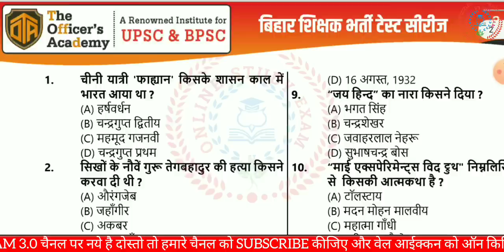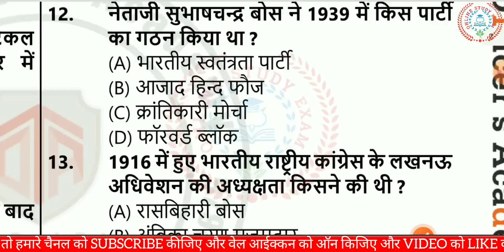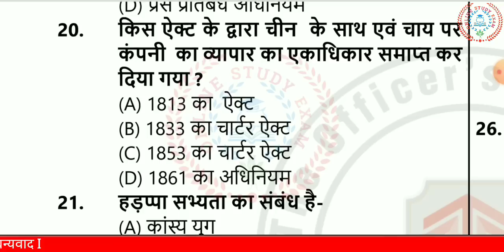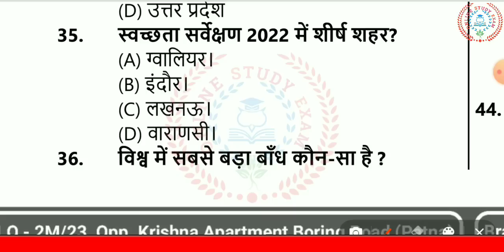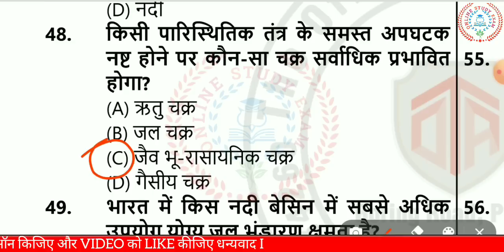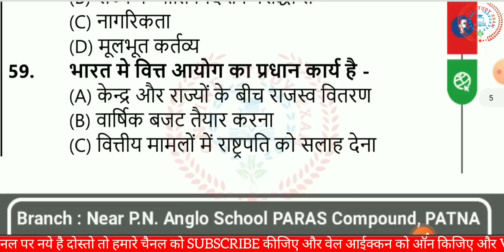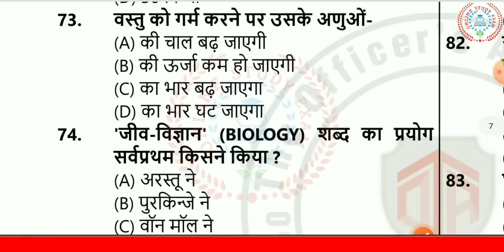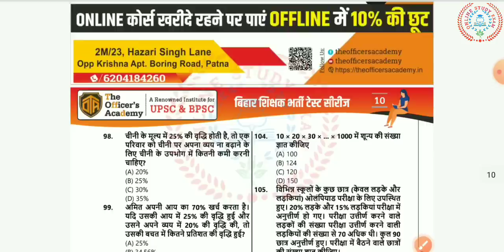बिहार शिक्षक भर्ती 2023| OFFICER ACADEMY BPSC TEACHER| Bihar 7TH PHASE TEACHER TEST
बिहार शिक्षक भर्ती 2023|BPSC TEACHER| Bihar 7th phase teacher test|onlinestudyexam officer academy
Description
# khansir
ranjit sir bpsc teacher
Test Series ________________________________________________👌 Telegram Link:- Online study
 exam
👌 bpsc practice set 2023
book bpsc teacher bharti 2023
plateform practice set
bihar teacher 7th phase latest news eligibility bihar teacher bharti 2023
plateform practice set  7th phase teacher platform practice set 2023 bihar 7th phase teacher exam platform practice set 2023
bpsc teacher bihar teacher bihar teacher 7th

बिहार शिक्षक भर्ती 2023||BPSC TEACHER|| Bihar 7th phase teacher mock test||Khan sir| online study exam
bpsc teacher previous year bpsc 7th phase but har teacher
Bihar teacher kaise nikale
Bihar teacher mock test teacher test
Bihar teacher important questions
शिक्षक भर्ती बिहार शिक्षक भर्ती 2023
Bihar police previous year question by online study exam,
Bihar police by Khan sir
Bihar police Khan sir ki class 2023,
Bihar police previous year question paper in Hindi,

bpsc super tet bpsc super tet bosc btet ctet
bpsc btet Lucent ka nichod Lucent ka nichor full Lucent book important Lucent khan sir ka bpsc teacher class